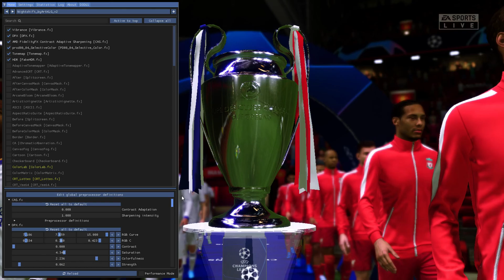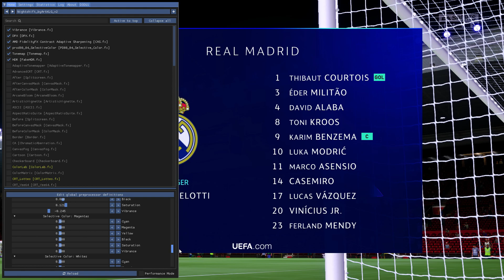CONFIGURAÇÃO DO RESHADER USADO NO FIFA 22 PC COM MOD eSIM NEXT - GEN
FIFA22PCMODeSIMNEXTE-GEN